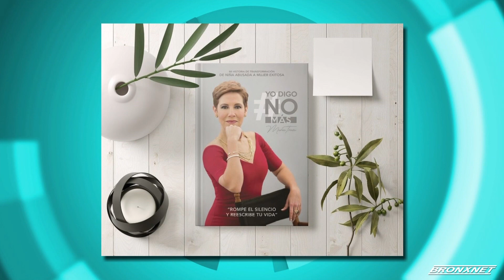Open | Yo Digo No Más Movement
Kibin Alleyne is joined by Maria Trusa,  Founder of the Yo Digo No Más Movement, to discuss how sexual abuse is a silent pandemic that needs to be addressed.